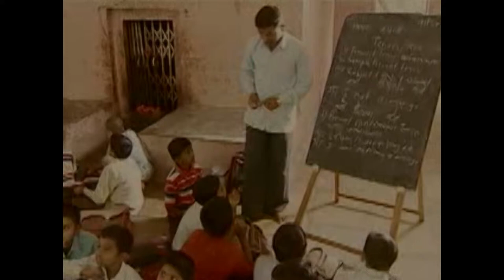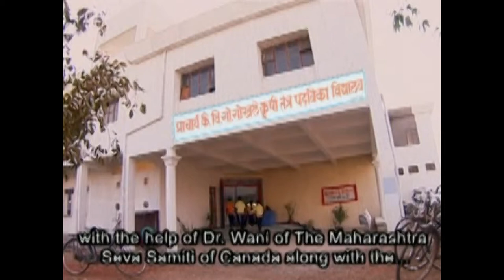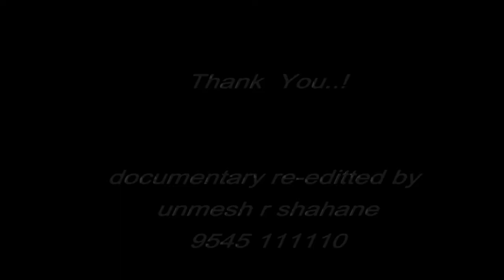jnana prabodhini harali documentary (solapur)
this is documentary of jnana prbodhini harali (solapur latur) great social work of education at killari (latur) earthquake.